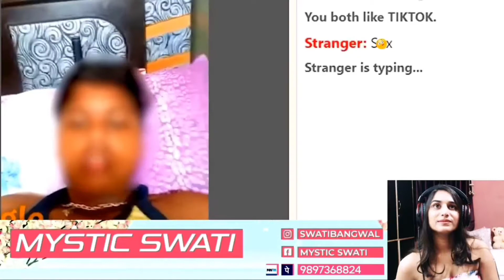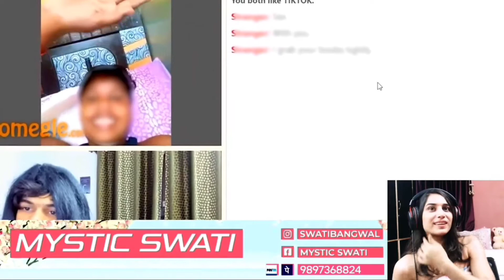Reaction On @adarshuc Funny Omegle Video 🤣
😍Reaction On  Funny Omegle Video 🤣 |  @mysticswati

Name- Swati Bangwal Aka Mysticswati
Occupation- Streamer/Content creator

Edited and Thumbnail by- @The Roasting Artist